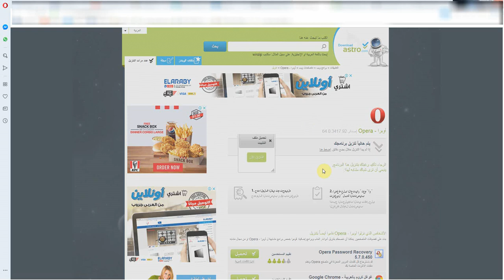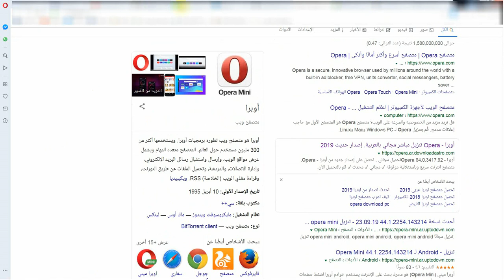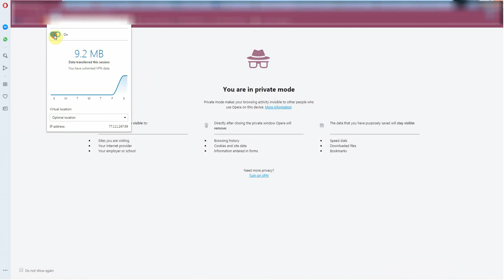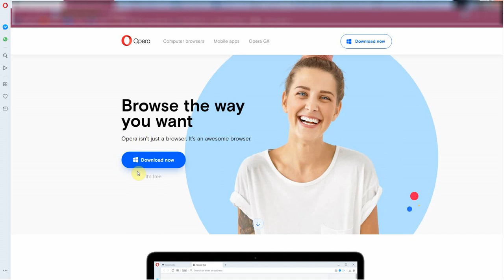فتح المواقع المحجوبة مجانا برنامج فتح المواقع المحجوبة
برنامج فتح المواقع المحجوبة فتح المواقع المحجوبة مجانا :
اسهل موقع لفتح المواقع المحجوبة تحميل برنامج فتح المواقع المحجوبة مجانا للكمبيوتر
متصفح لفتح المواقع المحجوبة للكمبيوتر
متصفح لفتح المواقع المحجوبه للاب توب